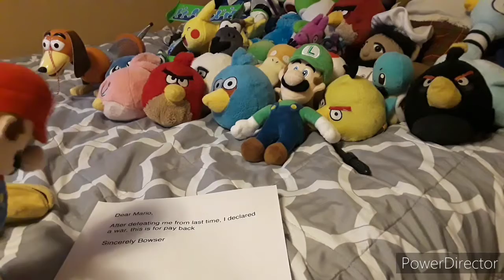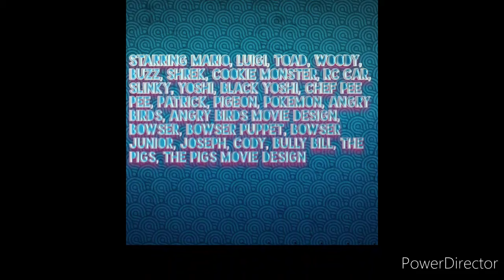SMS1990 Featured Film: World War Mario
This is the Sequel to The great Mario Bros. Rescue Movie